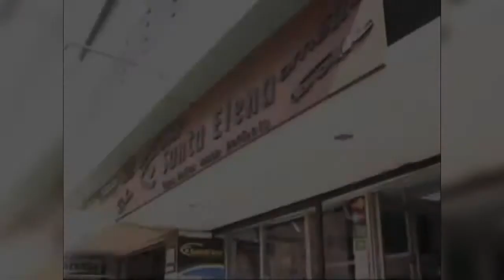VISTAPREVIA entrevista Asociación RC La Joya